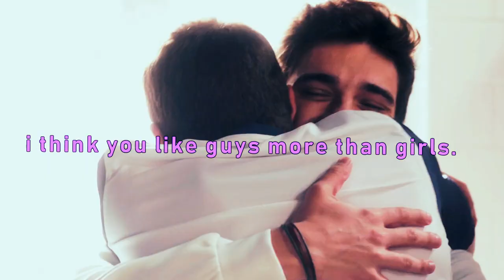Christian Varela | Bi Bi Bi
fun fact: christian has kissed more guys than girls. that's it

song: bye bye bye - nsync
program: sony vegas pro 15
coloring: xwhisperofdreamsx
fandom: elite